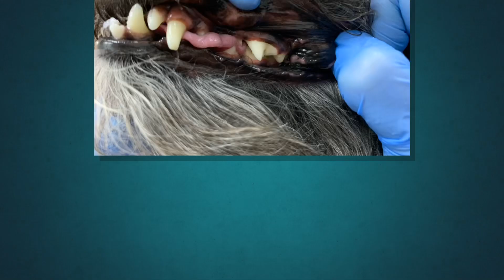Non-anesthetic dental scaling for dog